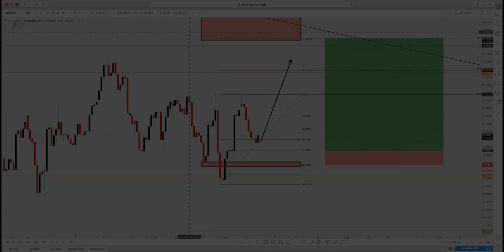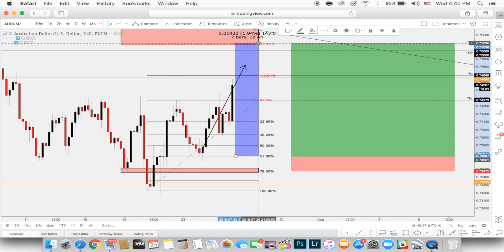AUD/USD FOREX TRADE SETUP (PRIVATE STUDENT ANALYSIS!)